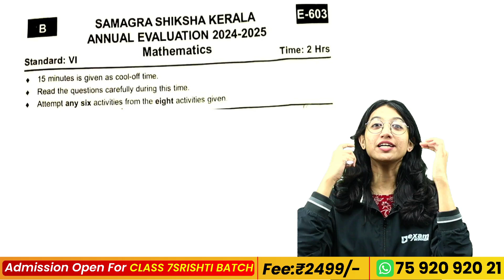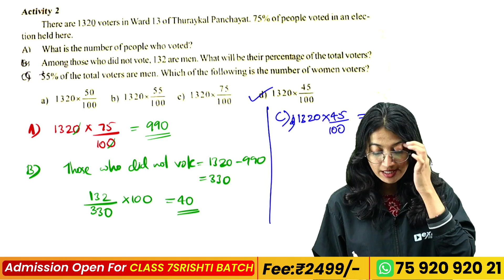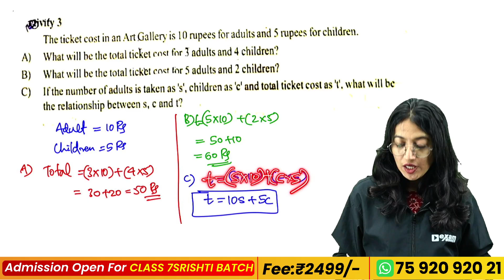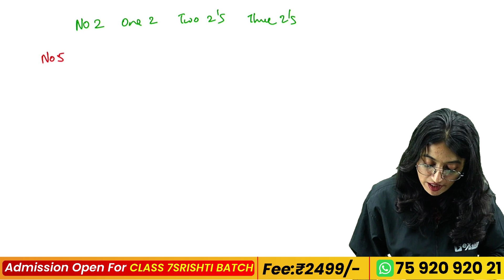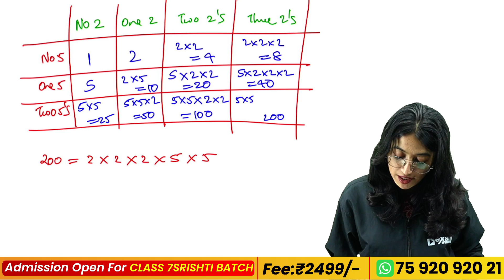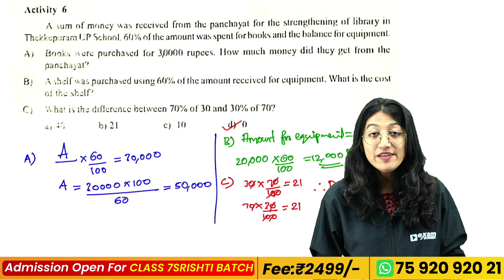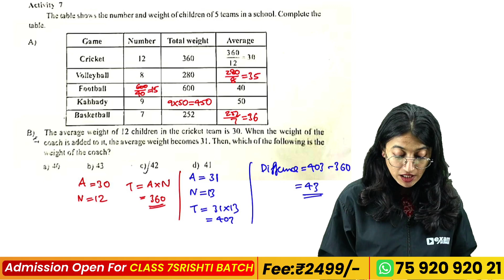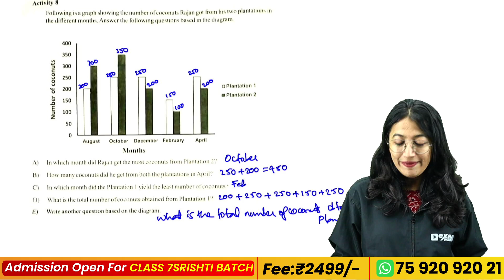Class 6 Maths Public Exam 2025 | Answer Key and Analysis | Exam Winner